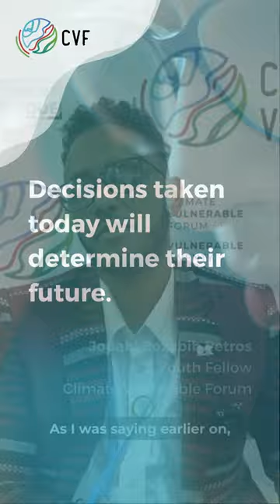Youth Day at COP27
"Let us come together as one big family and safeguard our planet, our countries and our environment too."